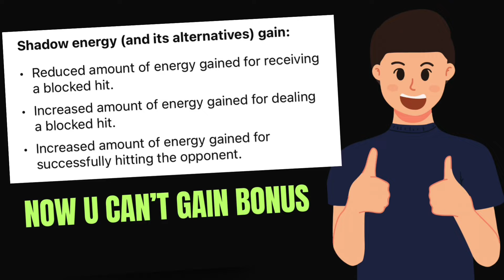Is New Patch Update waste ? | is xiang Tzu Dead ? 😕 | Shadow Fight 4